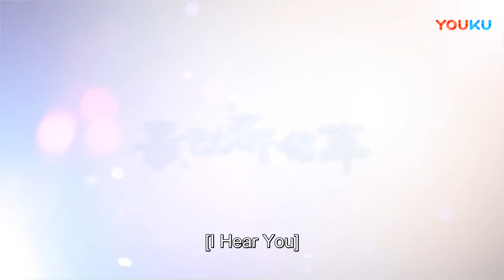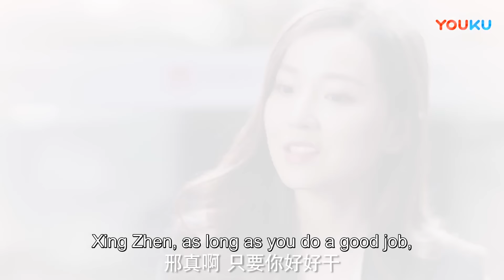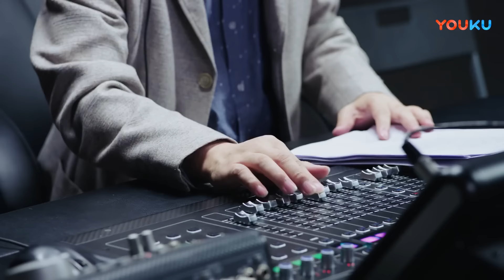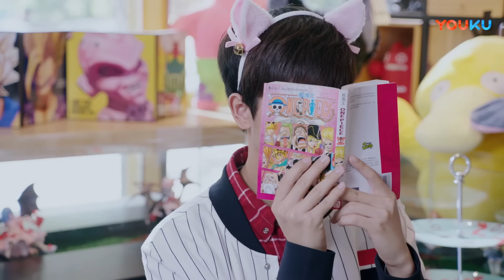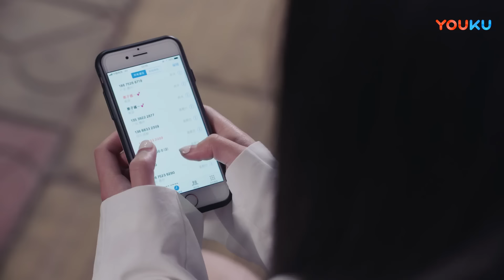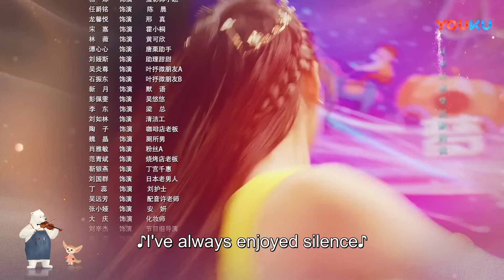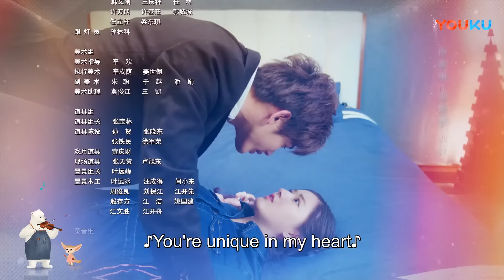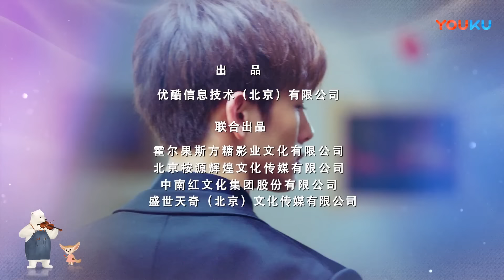[I Hear You] EP13 | Forced to Move in with My Fake Musician Boyfriend | Zhao Lusi/Wang Yilun | YOUKU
[I Hear You 最动听的事] Bei Er Duo, a girl from an ordinary family, dreams about studying in Japan to be a professional voice actress. However, her mother wants her to marry rich whilst she is young, leading to continuous blind dates which irritate Bei Er Duo.  In her desperation to raise funds for studying overseas as well as helping her best friend Tang Li out of a crisis, Bei Er Duo joins a couple reality program, encountering top violin maker Ye Shu Wei.
Ye Shu Wei is from a family of artists and has a low-key, mysterious, and genius character in both the composing and violin industry. He was forced to join the reality program having lost a bet to his nephew Yu Sheng. In fact, the actual reason that attracted Ye Shu Wei to participate in the show is not his bet with Yu Sheng. Instead, he seeks to identify the person who correctly answered his audition question. Because the reality show is faced with the crisis of integrity, Bei Er Duo and Ye Shu Wei start a lively and funny cohabitation life, and spontaneously fell into the fate of a wonderful romance together.
★Starring: Zhao Lusi / Wang Yilun / Dai Zhuoning / Yuan Hao / Zhang Jiongmin / Wang Yating
★24 Episodes